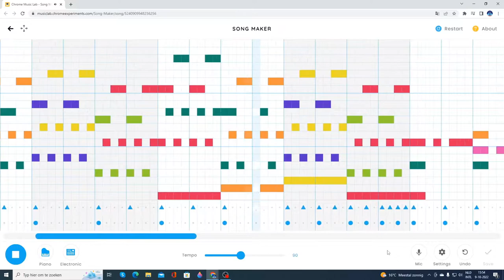Chrome Lab Music | Stereo Madness (Forever Bound) | MINI-Recomposition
This small & joyful song was inspired by the song: 'Stereo Madness'.